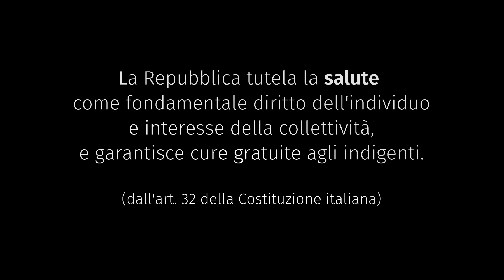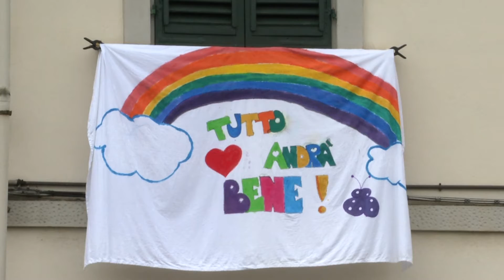L'appello pubblico toscano per rafforzare la sanità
Più soldi alla sanità pubblica!
"Piano nazionale di ripresa e resilienza: schiaffo alla sanità pubblica, briciole alla salute”: il video di associazioni, sindacati e organizzazioni toscane che hanno firmato l'appello per il rilancio e l'innovazione del Sistema Sanitario Nazionale